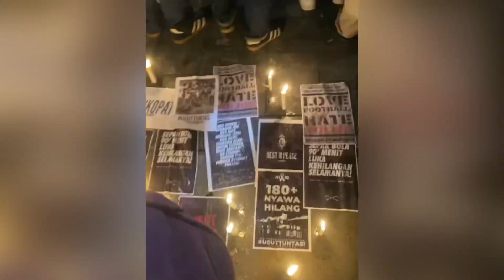TANGERANG bersama MALANG💙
Tidak ada yang lebih berharga daripada nyawa manusia. Rivalitas sepak bola sejatinya ditunjukkan lewat permainan 90 menit di atas lapangan…

Kami berduka cita atas meninggalnya korban jiwa di kejadian Stadion Kanjuruhan. Mari sama-sama kita panjatkan doa kepada para korban dan berharap kejadian ini tidak akan terulang kembali.